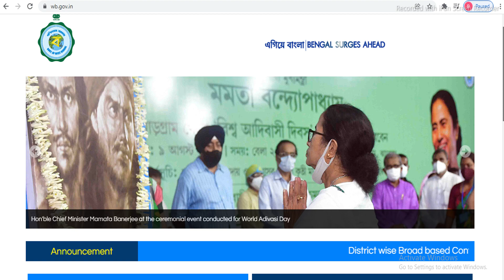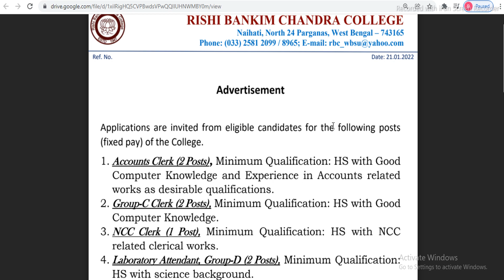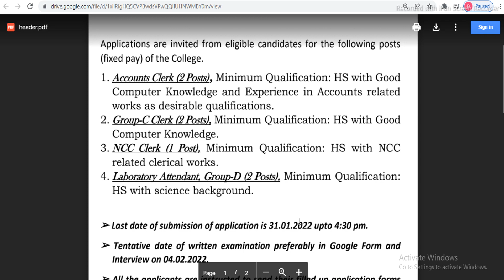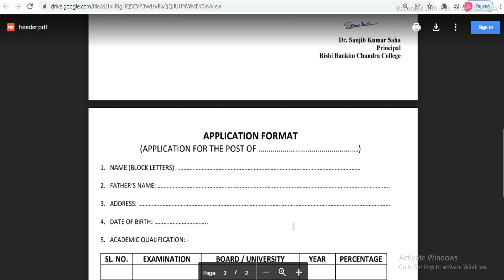📍West Bengal Govt Recruitment 2022।West Bengal Govt Job Vacancy 2022।Sorkari Chakrir Khobor in West